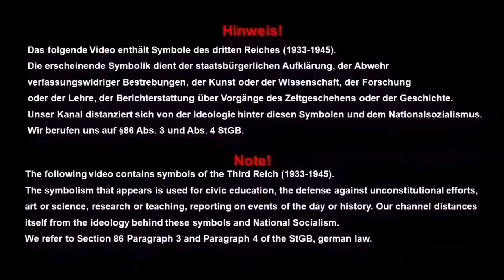Josef Allerberger - Der zweit-tödlichste Scharfschütze der Wehrmacht!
Was dich in diesem Video erwartet:
Mit 257 bestätigen Abschüssen gilt Josef Allerberger als der zweit-erfolgreichste Scharfschütze des dritten Reiches im zweiten Weltkrieg.

Josef „Sepp“ Allerberger war ein deutscher Scharfschütze im II. Bataillon des 144. Gebirgsjägerregiments der 3. Gebirgsdivision an der Ostfront und hatte 257 Abschüsse. Er wurde am 24. Dezember 1924 in der Nähe von Steiermark , Österreich, als Sohn eines örtlichen Zimmermanns geboren (obwohl er in seinen Memoiren angibt, dass er im September geboren wurde). Allerberger wurde im Juni 1943 als Maschinengewehrschütze an die Ostfront geschickt, wurde in Stawropol leicht verwundet und experimentierte mit einem erbeuteten sowjetischen Mosin Nagant 91/30 -Gewehr mit einem 3,5-fach PU-Zielfernrohrwährend der Erholung. Schließlich erzielte er 27 Abschüsse, bevor er zum Scharfschützentraining auf der Seetaleralpe geschickt wurde und ihm eine Karabiner 98k-Scharfschützenvariante mit 4-fach-Zielfernrohr zugeteilt wurde. Am Ende des Krieges benutzte er oft ein Gewehr 43 mit ZF4 4x-Zielfernrohr und eine MP40- Maschinenpistole.

In diesem Video werden wir den zweit-tödlichsten Scharfschützen der Wehrmacht, Josef Allerberger, im zweiten Weltkrieg näher beleuchten!

-Hinweis-
Die Verwendung von Bildern und Videos in diesem Video unterliegt:
1. Dem US-amerikanischen Faire Use
2. Dem deutschen Urheberrechts-Diensteanbieter-Gesetz (UrhDaG)
3. Dem deutschen Zitatrecht § 51,63 UrhG

-Musik-
1. Stairway by Ansia Orchestra

2. Music used: End Game by Per Kiilstofte

-Animation-
Abonieren-Button